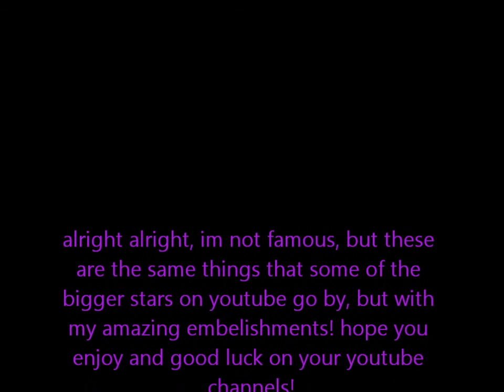Steps To Become Youtube Famous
while talking to my friend dan, he inspired me by wanting to know how i got this good at videos to do this video to explain myself. so here it is everyone. i will also include his channel link below. :)

song: "the real slim shady" by: eminem (all rights to the song go to him not me!)